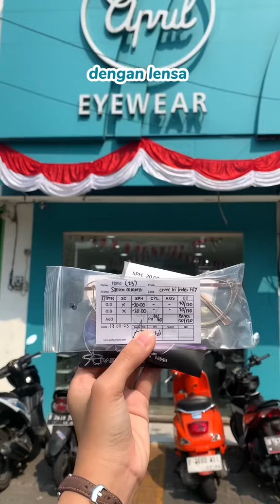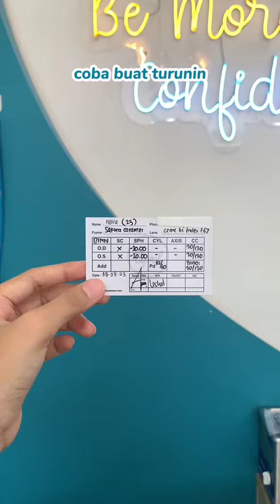Minus -20.00 Glasses With Girls